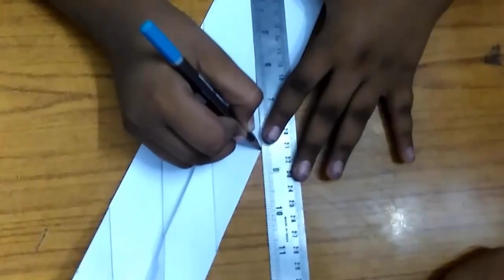How to make paper Magic Ball / Aotzel Origami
In this video explained about making of Magic Ball with paper that can used to play like rubicks cube

Category
Howto & Style